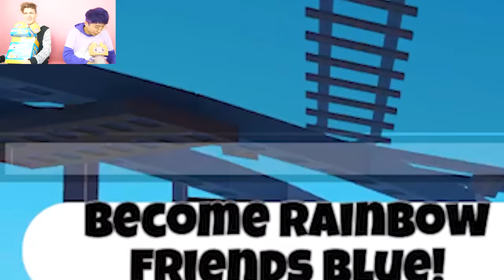ROBLOX CART RIDE INTO RAINBOW FRIENDS!? (We Used ADMIN COMMANDS!?)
LankyBox World!